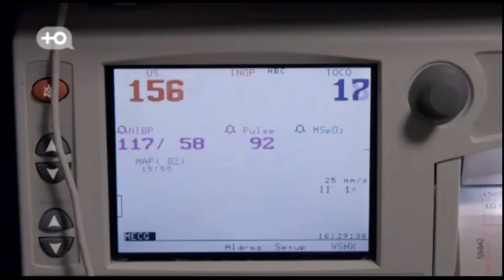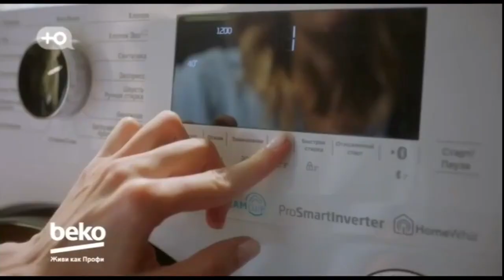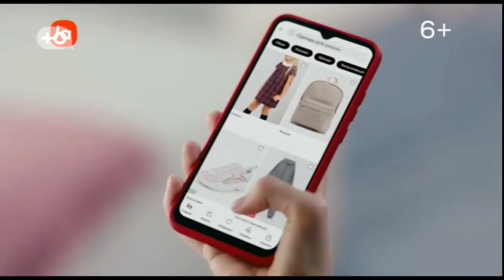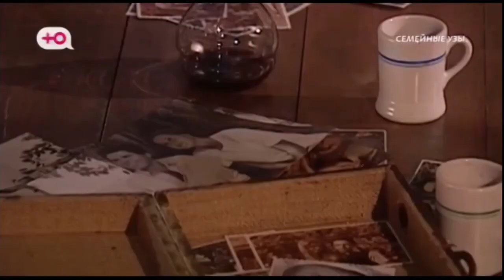Анонс И Рекламный Блок (Ю, 19.08.2022)